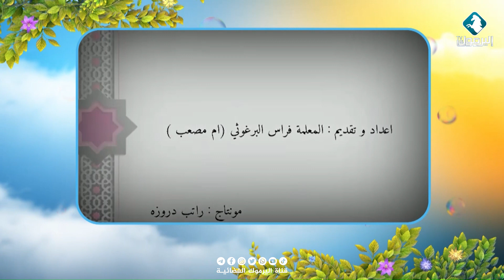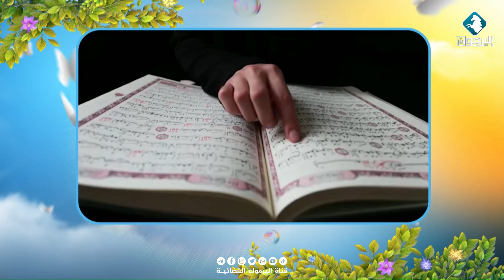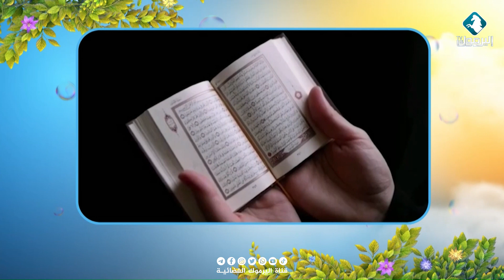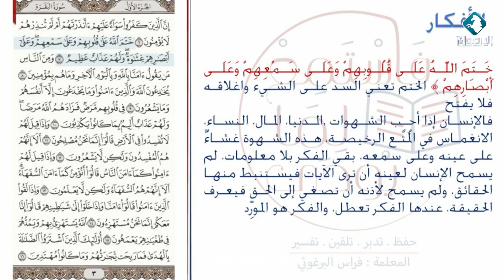حوارية " مشروع معجزة التغيير القرآني " مع فراس البرغوثي || بيتكم عامر